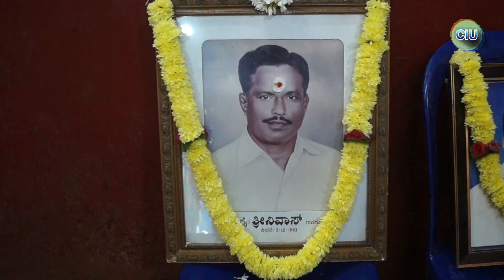ಆನೆಕಲ್ ರೇಖ್ ದಾರ್ ಪಾರಿವಾಳದ ಸಂಪೂರ್ಣ ಮಾಹಿತಿ | Anekal pigeon secret reveal on my YouTube channel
10_facts_of&pigeon_in_kannada ಪಾರಿವಾಳಗಳ 10 ಅದ್ಭುತ ವಿಷಯಗಳು | Real life Shokdhar

1st episode video link go to watch and please comment  share and like

ರಿಯಲ್ ಲೈಫ್ ಶೋಕ್ ದಾರ್ ಭಾಗ ೧
Real life shokdhar episode 1

 Hello friends  today video is about

Real life shokdhar episode
ಪಾರಿವಾಳದ ಸಾಕುವ ಮತ್ತು ಸಾಕುವವರ ಲೈಫ್ ಸ್ಟೈಲ್ ಮತ್ತು ಇತರ ಕ್ರಿಯೆಗಳೂ ವಿವಿಧ ರೀತಿಯ ಮಾಹಿತಿಯನ್ನು ನಾವು ಈ ರೀತಿ ಮಾಡಿದ್ದಾಗಿ ನಂತರ ಅವರು ತಮ್ಮ ಸ್ವಂತ ಮನೆಯಲ್ಲಿ ಸಂಗಡ ಇರುವ ಎಲ್ಲಾ ರೀತಿಯ ಮಾಹಿತಿಯನ್ನು ಕೇಳಿದರೆ ಪ್ರತಿಕ್ರಿಯೆ ಮತ್ತು ಇತರ ಕ್ರಿಯೆಗಳೂ

ಈ ವಿಡಿಯೋ ಮಾಡುವ ಸಮಯದಲ್ಲಿ ಯಾವ ರೀತಿಯ ಪಕ್ಷಿಗಳಿಗೂ ತೊಂದರೆ ಮಾಡಿಲ್ಲ

✅Credit.
Music. Ncs